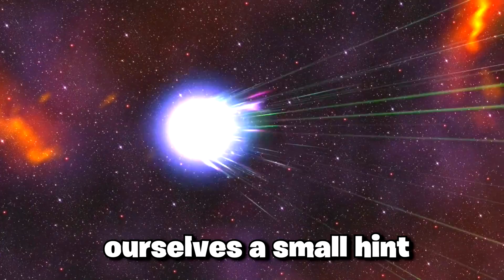Look who is Back